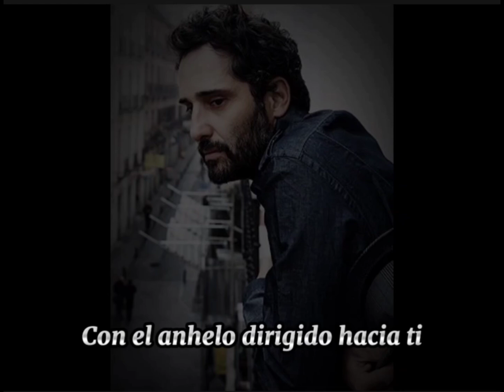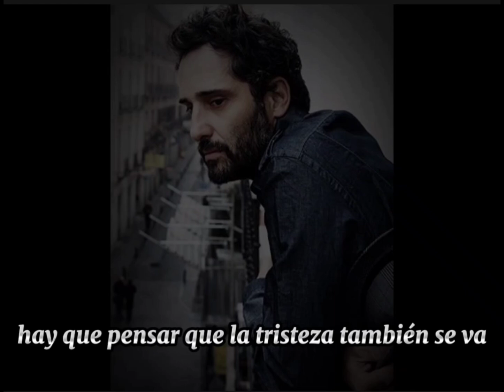Jorge Drexler ★ Se Va, Se va, Se Fue (con letra)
Álbum: *Eco*

Letra:

Con el anhelo dirigido hacia ti
yo estaba solo, en un rincón del café
cuando de pronto oí unas alas batir
como si un peso comenzara a ceder

Se va
se va
se fue

Tal vez fue algo de la puesta de Sol
o algún efecto secundario del té
pero lo cierto es que la pena voló
y no importó ya ni siquiera por qué

Se va
se va
se fue

Algunas veces, mejor no preguntar
por una vez que algo sale bien
si todo empieza y todo tiene un final
hay que pensar que la tristeza también

Se va
se va
se fue.